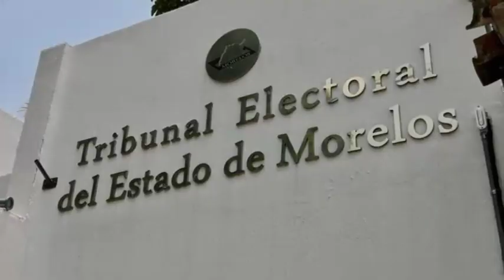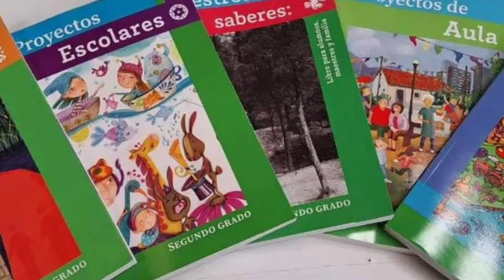Resumen 07 Agosto ERS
Lunes 07 Agosto

📍Tras su vinculación a proceso, Uriel Carmona dejará la FGE

📍Juan Ángel Flores se compromete a defender a las mujeres morelenses

📍Para la Iglesia católica, la detención del fiscal es violatoria de la Constitución